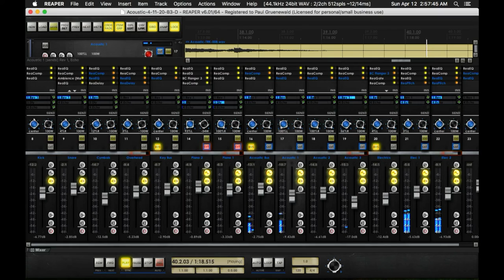Acoustic Four Twelve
Acoustic guitar, piano and drums